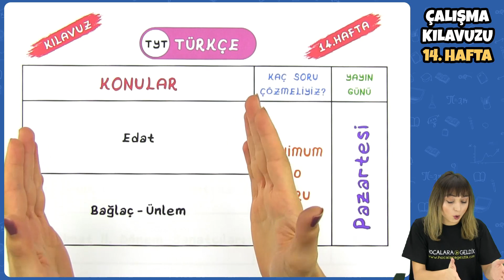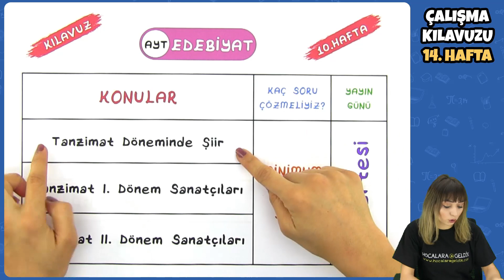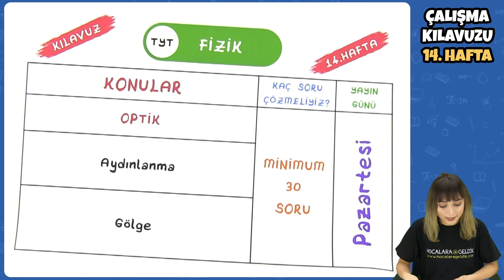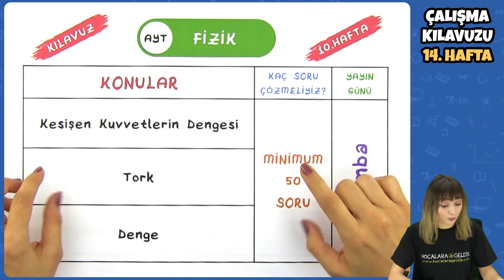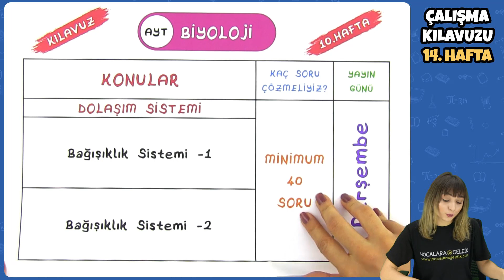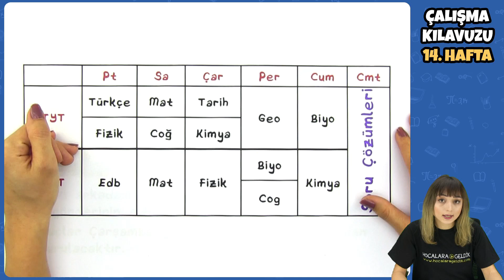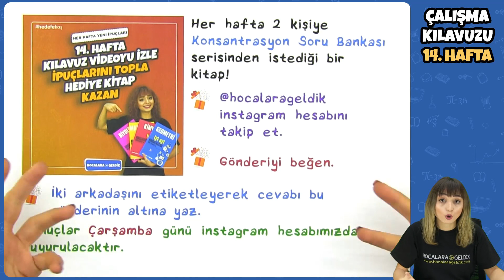YKS 2021 Çalışma Kılavuzu 14. Hafta